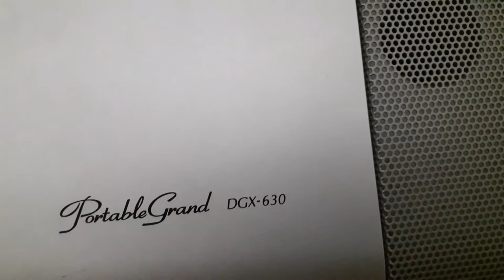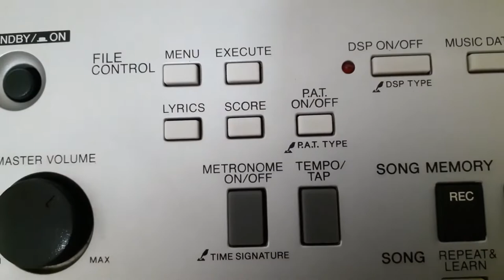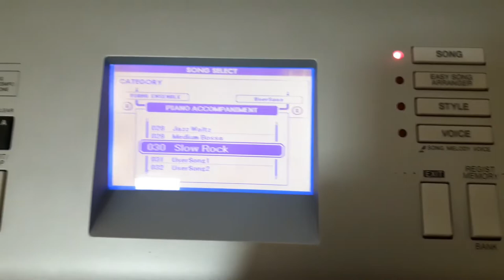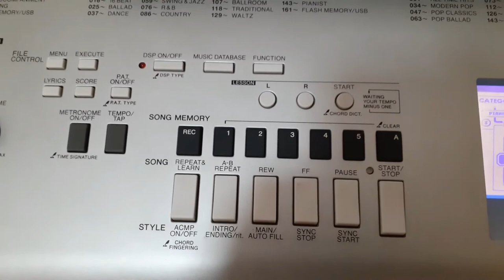YAMAHA DGX 630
Meu xodó Yamaha DGX 630 88 teclas, muito bom recomendo,